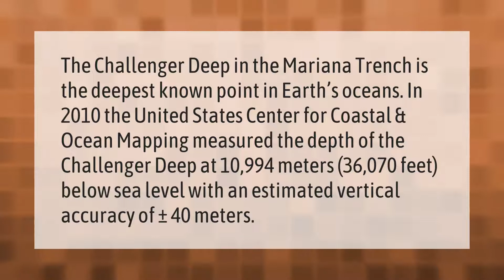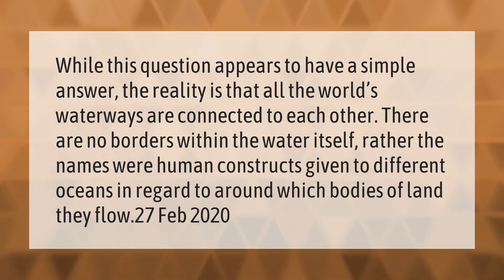What is the maximum depth of sea?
00:00 - What is the maximum depth of sea?
00:42 - How deep the sea is?
01:13 - Does the ocean end?

Laura S. Harris (2021, February 26.) What is the maximum depth of sea?
    AskAbout.video/articles/What-is-the-maximum-depth-of-sea-223028